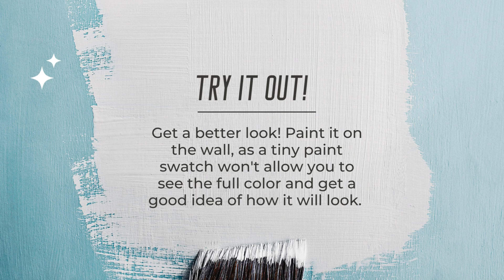unknown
Check out these 4 tips and tricks on how to pick the perfect paint color for your brand-new home!

Tammy Freilich, Realtor ®
The Freilich Group, Re/Max Premier Realty
SRES, CLHMS, CDPE